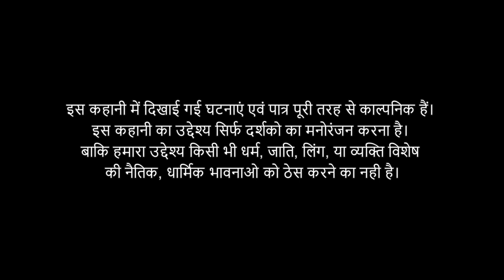नाथ्या ठग बनकर तेजा से 6 महीने बाद मिला | Do Thug | EP#01 | Rajasthani / Marwadi Comedy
BANNER : SHREE SHYAM FILMS PRODUCTION PVT. LTD.
PRODUCER & DIRECTOR : MANISH GULYANI
WRITER : VIKRAM SAINI
DOP & EDITOR : MUKESH TAMTA

rajasthani comedy
rajasthani comedy natak
rajasthani comedy film
rajasthani comedy all
marwadi comedy all
rajasthani comedy bataiye
marwadi comedy bataiye
rajasthani comedy channel
rajasthani comedy dialogue
rajasthani comedy download
marwadi comedy dikhaiye
download rajasthani comedy
rajasthani comedy status video download
rajasthani comedy video dikhao
rajasthani comedy film video
rajasthani comedy full hd
rajasthani comedy film movie
rajasthani full comedy
marwadi comedy film
marwadi comedy full
marwadi comedy film video
marwadi film comedy
marwadi funny comedy
rajasthani full movie comedy
marwadi comedy
marwadi comedy dialogue
marwadi comedy rajasthani
marwadi comedy script
marwadi comedy photo
marwadi comedy gana
marwadi comedy video
marwadi comedy full
marwadi film comedy
marwadi funny comedy